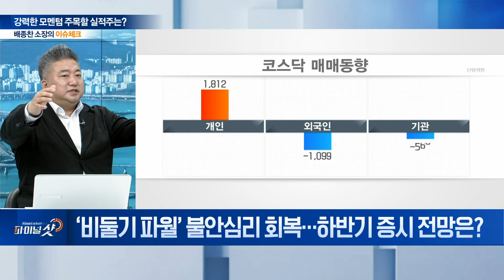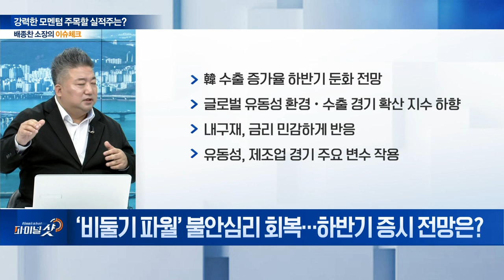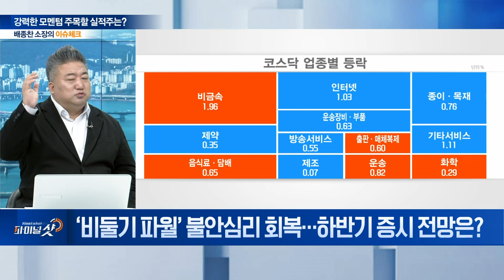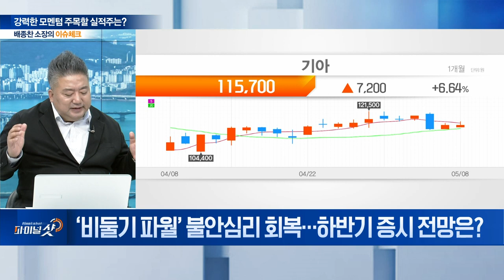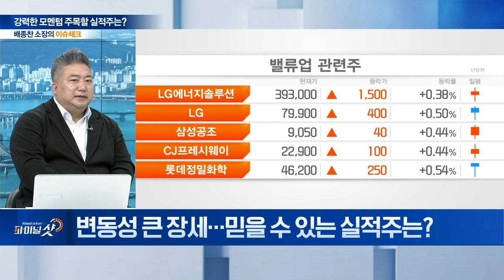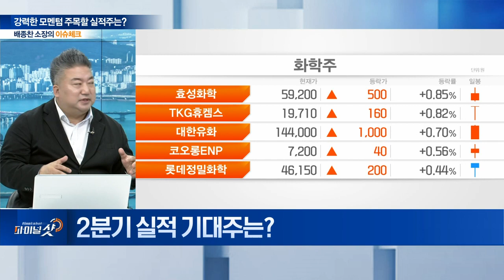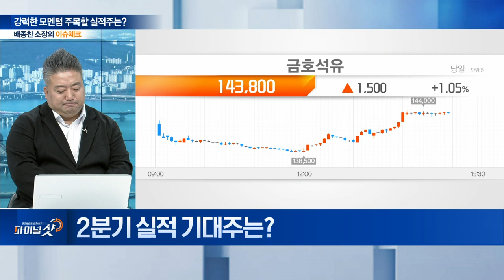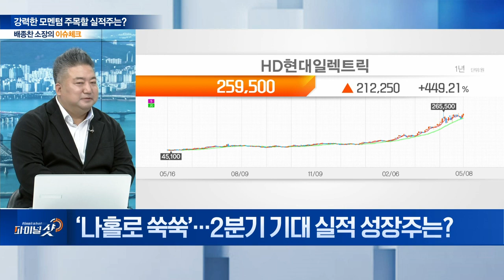믿을 건 '펀더멘털'... 하반기 실적주 다크호스는? | Final Shot (20240508)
Q. ‘비둘기 파월’ 불안심리 회복... 하반기 증시 전망은?
Q. 韓 하반기 반도체‧제조업 경기 전망은?
Q. 변동성 큰 장세... 믿을 수 있는 실적주는?
Q. 2분기 실적 기대주는?
Q. ‘나홀로 쑥쑥’... 2분기 기대 실적 성장주는?